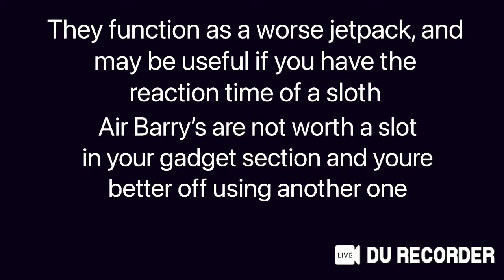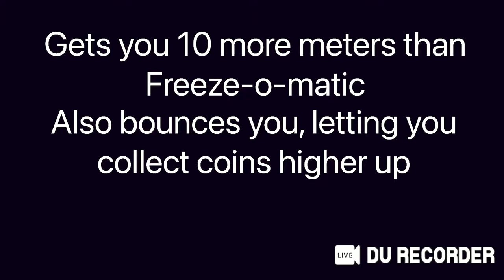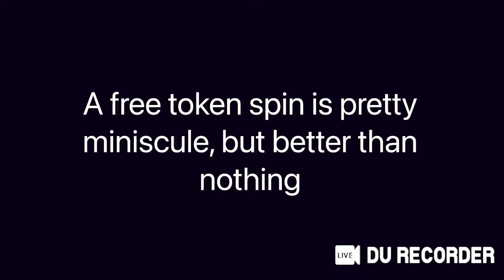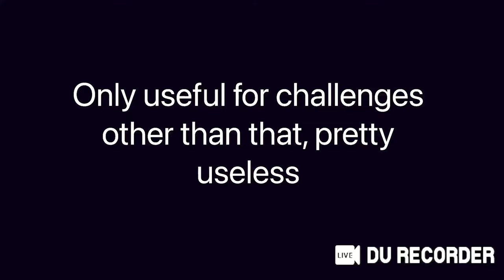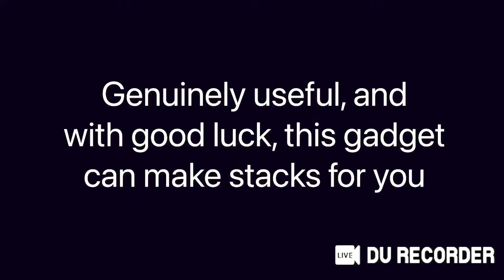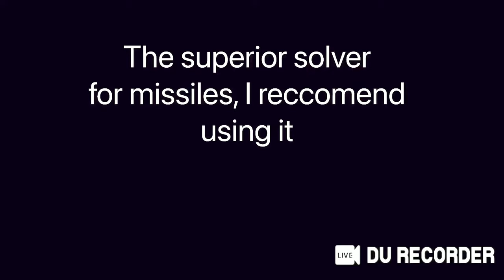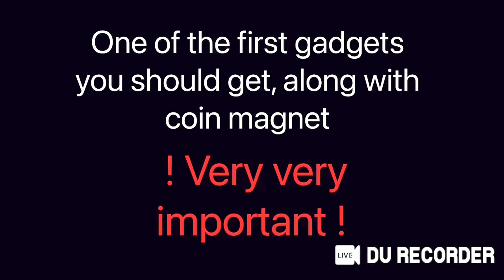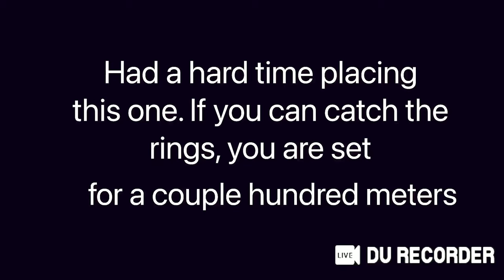All Gadgets in Jetpack Joyride Ranked!